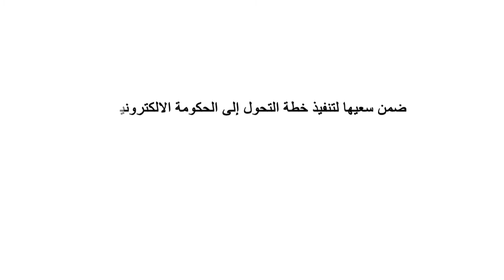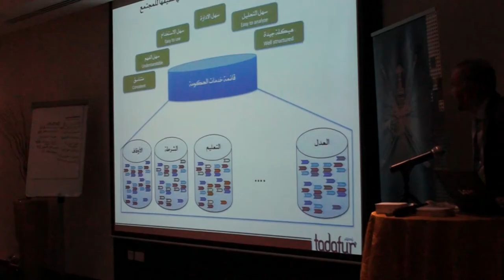حلقات عمل لرؤساء فرق التحول إلى الحكومة الالكترونية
تنفذ هيئة تقنية المعلومات مجموعة من حلقات العمل التدريبية والاجتماعات التي تستهدف صقل خبرات ومهارات رؤساء فرق عمل التحول للحكومة الالكترونية الذين يمثلون الجهات الحكومية في السلطنة